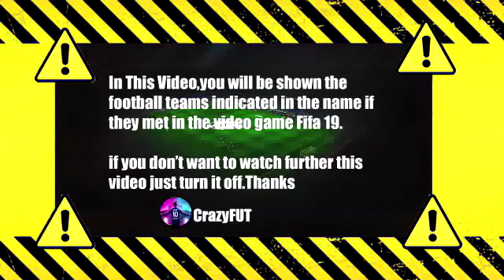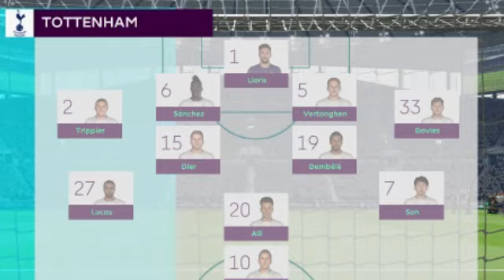Tottenham vs Leicester City 3-1 Highlights | Premier League 2021/2022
tottenham vs leicester live
leicester city vs tottenham live
leicester vs tottenham live
leicester tottenham live
spurs vs leicester live
lester tottenham live
leister tottenham live
tottenham leicester live
tottenham vs leicester city live
jogo do leicester city ao vivo
tottenham vs leicester
leicester vs tottenham
spurs vs leicester
leicester x tottenham
leicester vs spurs
leicester city vs tottenham
тоттенхэм лестер
lester vs tottenham
leicester v tottenham
leicester v spurs
tottenham x leicester
tottenham vs leicester highlights
tottenham v leicester
spurs v leicester
lester tottenham
tottenham leicester
tottenham vs leicester city
λεστερ τοτεναμ
leicester tottenham
leicester vs tottenham highlights
лестер тоттенхэм обзор
tot vs leicester
tottenham vs leicester highlights today
tottenham hotspur vs leicester city
лестер тоттенхэм
lei vs tottenham
spur vs leicester
tottenham vs leicester 3-2
tottenham highlights today
leicester city vs spurs
leicester vs tottenham hoy
tottenham leicester city
leicester city vs tottenham hotspur
premier league highlights today
tottenham hoy
leicester city vs tottenham highlights
resumen leicester vs tottenham
lei vs tot
spurs vs leicester 3-2
leicester city x tottenham
tottenham hotspur
leicester city v tottenham
hotspur
highlight tottenham vs leicester
tottenham leicester 3-2
lister city vs tottenham
лестер тоттенхэм 2-3
lister vs tottenham
spurs vs leicester city
leicester vs tottenham resumen
tottenham vs lester
highlight leicester vs tottenham
resumen tottenham hoy
lei vs spurs
tottenham today match highlight
leicester 2 spurs 3
leicester vs tottenham today
spurs
spurs leicester
leicester city tottenham
tottenham highlights
spurs highlights
leicester spurs
leicester city spurs
leicester city tottenham hotspur
tottenham
premier league highlights
tottenham e leicester
tottenham vs leicester hoy
leicester city v spurs
leicester vs tottenham 2-3
лестер тоттенхэм 2 3
spurs 3-2 leicester
spurs vs leicester highlights
tottenham spurs highlights today
tot vs lei
hotspur vs leicester
leicester vs tottenham 3-2
spurs leicester highlights
tottenham hoy resumen
tottenham lester
tottenham vs leicester resumen
τοτεναμ λεστερ
lester vs tottenham 2-3
premier league highlights leicester vs tottenham
tottenham hotspur highlights
resume leicester tottenham
resumen del tottenham hoy
τοτεναμ
epl highlights today
spurs v leicester highlights
tottenham hotspur highlights today
лестер сити тоттенхэм
resume tottenham leicester
resumen tottenham vs leicester
spurs leicester 3-2
lester totenhem
tottenham vs leicester today
jogo do tottenham
leicester today match highlights
resumen leicester tottenham
tottenham 3-2 leicester
tottenham hotspur v leicester city
leicester 2 tottenham 3
leicester 2-3 tottenham
leicester city vs tottenham resumen
spurs goals today
leicester tottenham 2-3
leicester vs tottenham 2-1
lester vs spur
lester vs tottenham highlights
resumen leicester hoy
resumen leicester vs tottenham hoy
тоттенхэм
leicester highlights today
leicester spurs highlights
leicester tottenham highlights
resumen tottenham leicester
тоттенхэм лестер обзор
lechercity vs totonham
leicester vs tottenham hari ini
tottenham hotspur leicester city
tottenham v leicester 3-2
epl highlights
highlight liga inggris
leicester 2 x 3 tottenham
leicester city highlights today
leicester tottenham 3-2
leicester v spurs highlights
leicester vs tottenham resume
lester city vs tottenham
lestr tottenham
resumen tottenham vs leicester city
tottenham vs leicester city 3-2
тотенхем лестер
lei vs tot highlights
leicester city v tottenham hotspur
leicester vs tottenham goals
spurs lei
spurs vs leicester 3-2 highlights
tottenham hotspur vs leicester city highlights
gols do tottenham hoje
leicester today match
leicester vs spurs 2-3
leicester vs spurs highlights